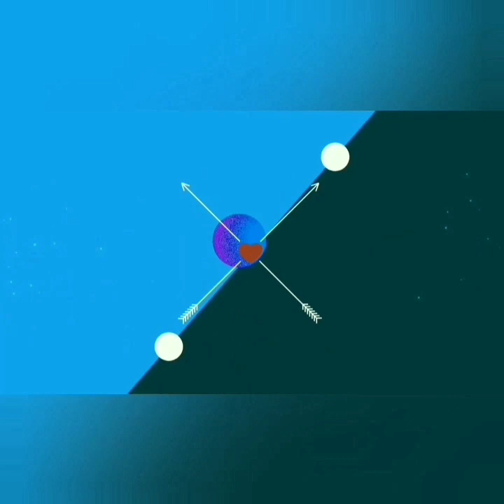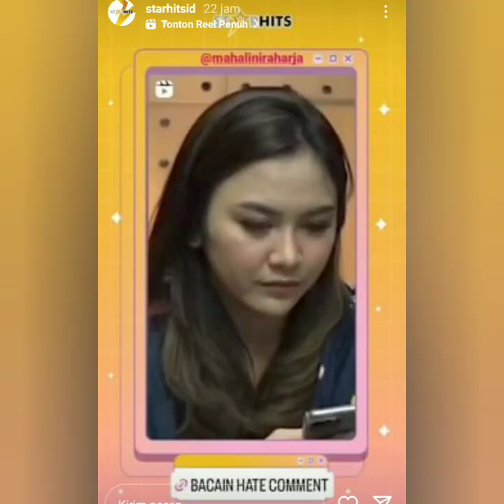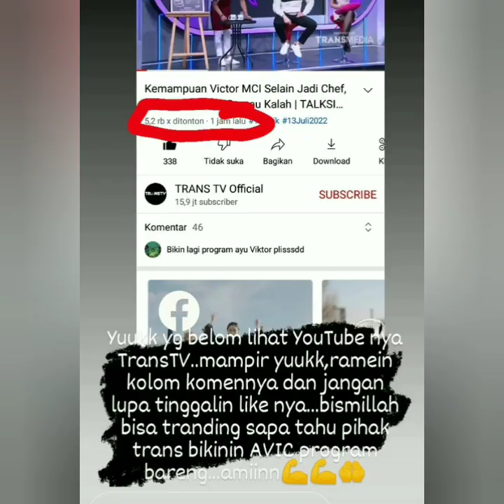AKHIRNYA VICTOR AGUSTINO SATU MANAJEMEN DENGAN AYUTT & KABAR BAHAGIA DARI VICTOR AGUSTINO UNTUK ATT